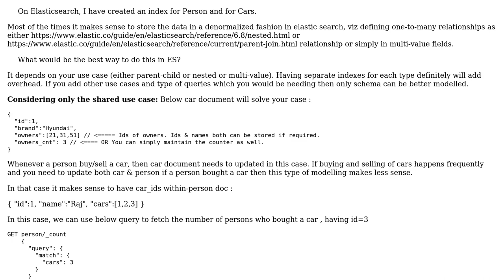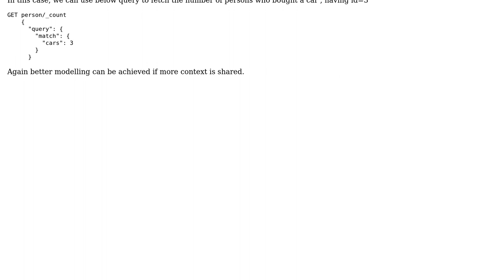Elasticsearch - Count of associations between indexes?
With thanks & praise to God, and with thanks to the many people who have made this project possible! | Content (except music & images) licensed under CC BY-SA | Music | Images & others | With thanks to user Sahil Gupta user queroga_vqz and the Stack Exchange Network Trademarks are property of their respective owners. You are responsible for your own actions.